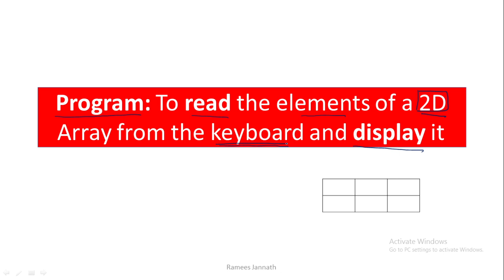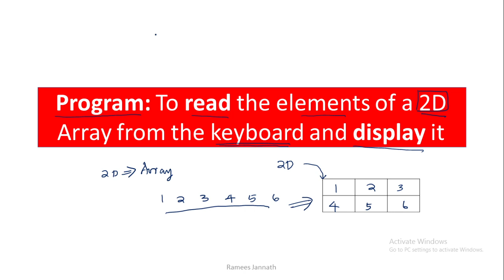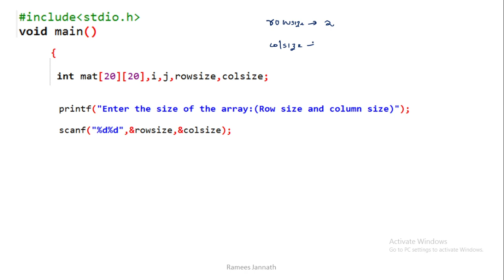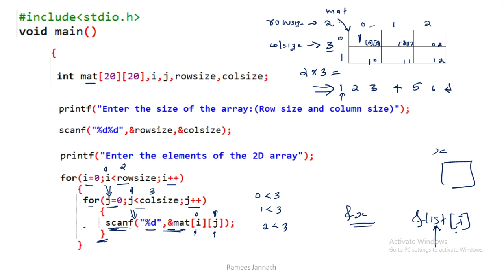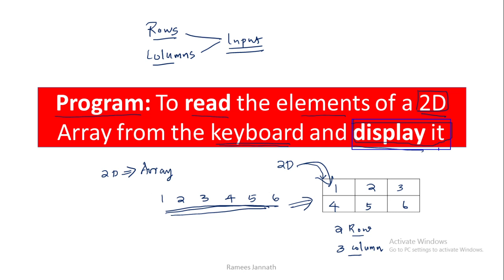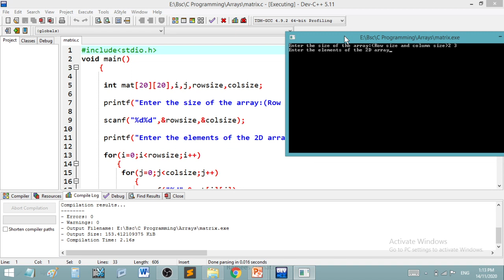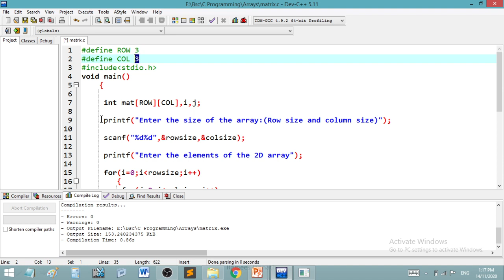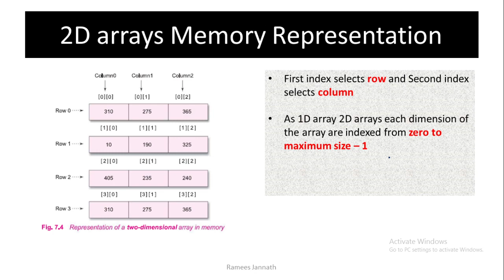Two dimensional array Program | Programming in C | Lecture 77